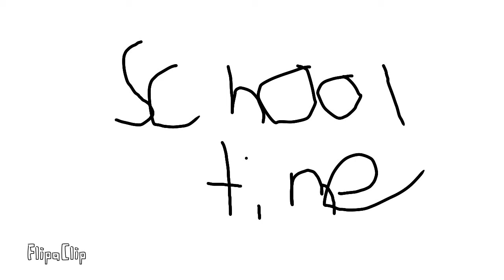The magic world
FlipaClip - The magic world